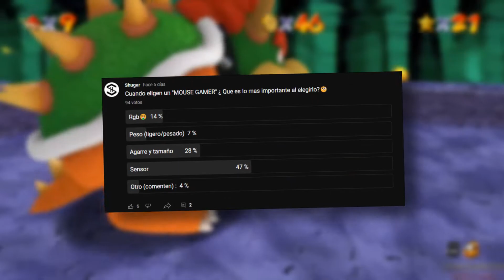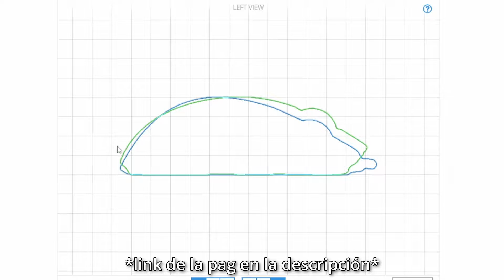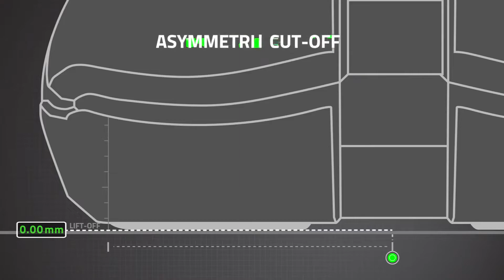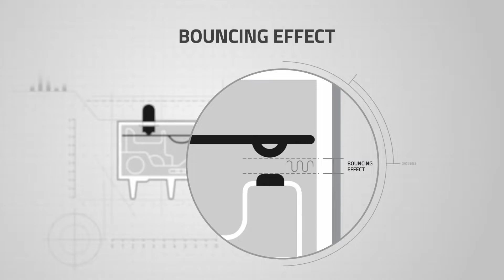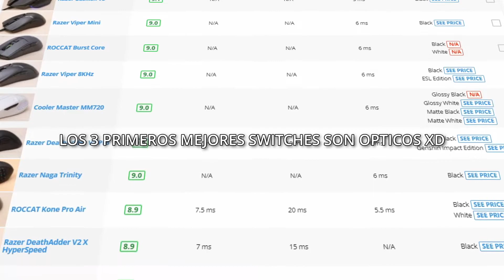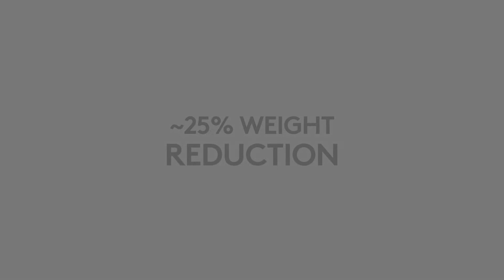GUIA para ELEGIR el MOUSE GAMER correcto PARA TI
Una guía sencilla para los que se quieran comprar un MOUSE GAMER perfecto para cada uno de acuerdo a sus gustos😎